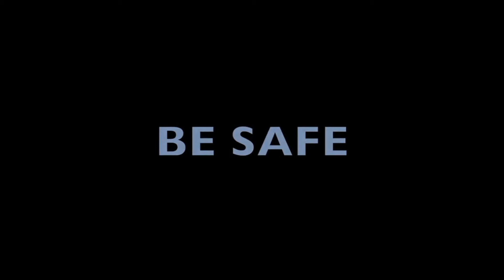Oilerway Cafe'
A reminder to clean up after yourself in the cafeteria!